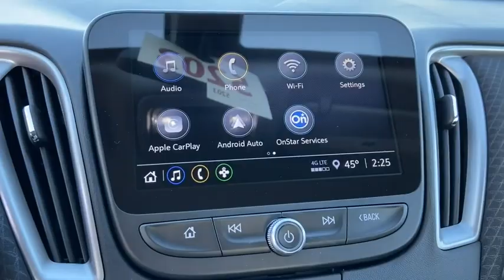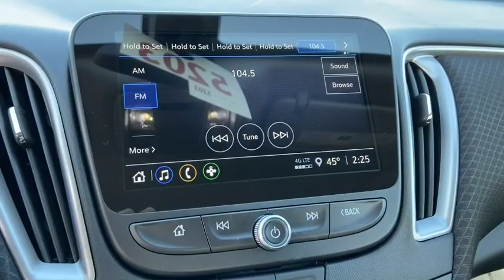2021 Chevrolet Malibu Saginaw, Midland, Bay City, Freeland, Shields MI MF028856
Cherry Red Tintcoat New 2021 Chevrolet Malibu available in Saginaw, Michigan at Serra Saginaw. Servicing the Midland, Bay City, Freeland, Shields, MI area.

Serra Saginaw
4200 Bay Rd

Lease starting @ $197/month with $1000.00 down (on Custom V6 or 2.7L Double Cab CTP/Demo units) for qualified GM lessees plus tax title license $695 acquisition fee & $220 doc fee. 0% financing available up to 72 months in lieu of all rebates!br2021 Chevrolet Malibu RS FWD 1.5L DOHC Cherry Red Tintcoat 29/36 City/Highway MPGbrOur experienced sales staff is eager to share its knowledge and enthusiasm with you. Prices for new Chevrolet vehicles are based GM Employee pricing eligibility. Price does not include Tax Title License and Documentary Fee of $220;$1750 - Chevrolet Consumer Cash Program. Exp. 11/30/2020